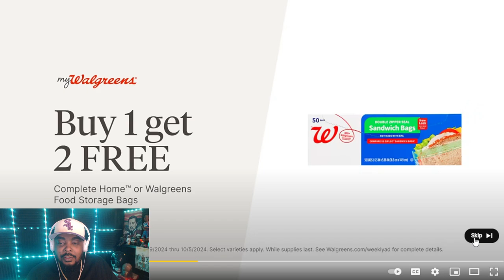Pop The Balloon Or Find Love |Episode 24| REACTION